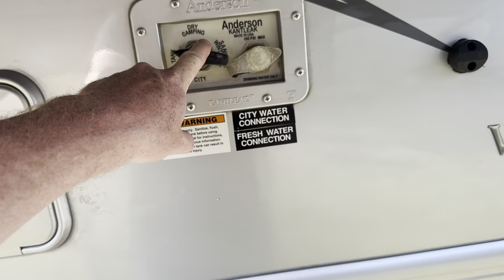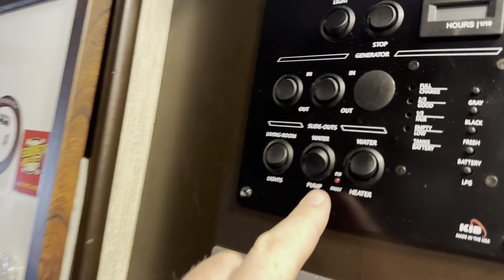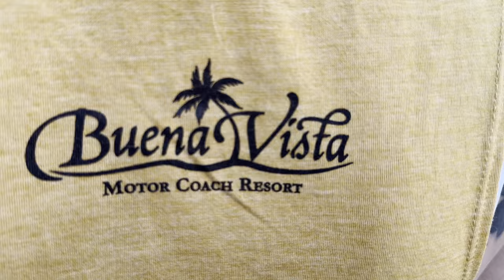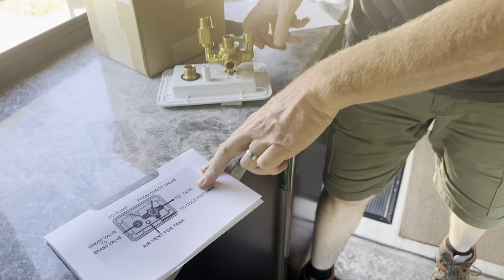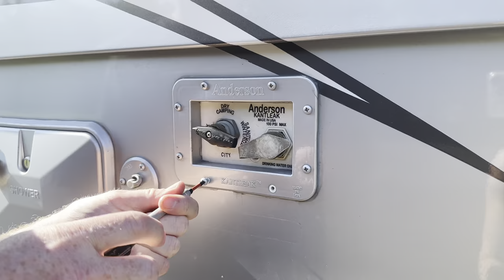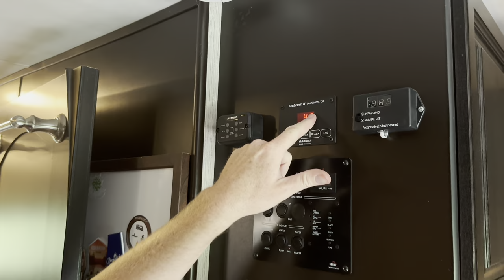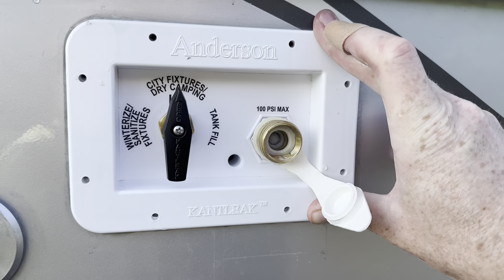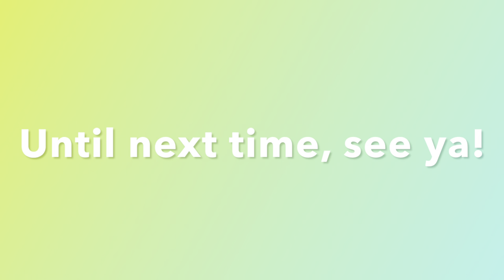RV Water Issue Continues & A Fix! (Layover In Nashville, TN)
In this episode of Wandering Wagners we have a layover in Nashville, TN at the @koacampgrounds  where Mike found a way to still have RV city water hooked up with our Anderson Kantleak Valve still out of order. Then we get a long overdue RV Wash with Bikini clad Lynn!

We decided to get a campsite at the Nashville KOA Resort as we make our way back North. Normally we don't overnight at a campground but we deiced to splurge this time.
Lynn grilled up some thick thick burgers with our @grillaholics6290 burger press and the SPG+Butter Seasoning! They were delicious and just what we needed after a long travel day.
We walked the dogs and had a great campfire!

We made it back to our homebase in Ohio where our new Anderson Kantleak valve was waiting for us. Mike had to un-do the bypass he made back in Georgia and install the new valve, which is all brass fitting and very easy to turn the handle on this model compared to the old one.
Once that was fixed we washed the @NeXusRV Wraith 34W Super C RV and put it away.
We also showed the WiFi Ball valve Mike installed so we could still water our garden while we are away from the house. It worked great! If you're looking to get one yourself, here's a link:
1/2" Smart Motorized Ball Valve

Want to buy Lynn a beer? Mike a chocolate bar? Or anything else? We will shout you out in a video!

Our camera gear:
iPhone 14 Pro Max
Insta360 X3